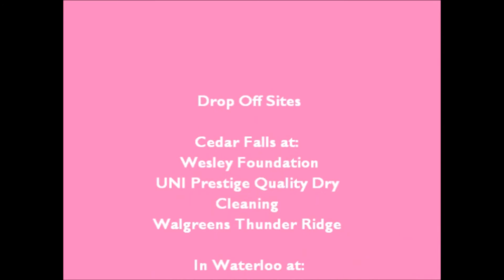March 13th, 2014